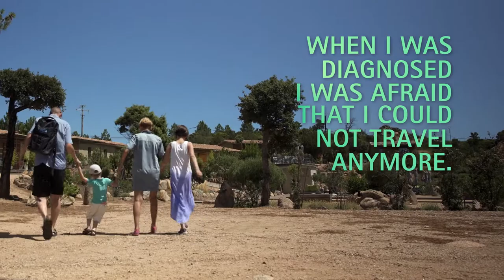Appetite for Life - Travelling with parenteral nutrition (short)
“Island in the sun? Not for me”, Marek Lichota thought, because due to his Short Bowel Syndrome, he is dependent on Parenteral Nutrition. But he was wrong...